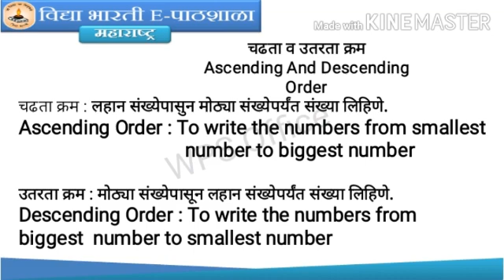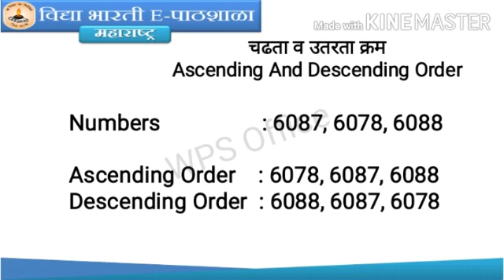Std-4th Math Ascending and Descending Order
aditi deshmukh